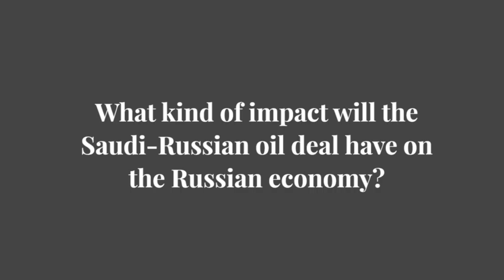Interview with Dorothea Froehlich, Mainfirst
Dorothea Froehlich, Managing Director, Fund Manager, Mainfirst, shares her insights into the investment prospects in Russia and the impact the Saudi-Russian oil deal will have on the Russian economy.